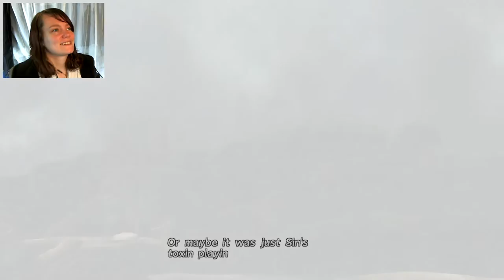Final Fantasy X HD Remaster | 07 | Operation Mi'ihen!